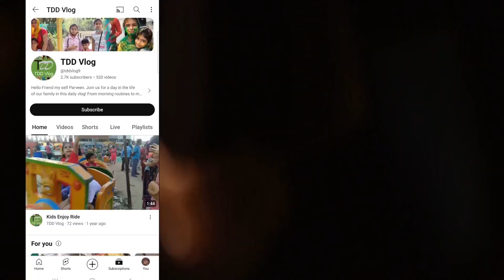अलमीरा की जेड प्लस सुरक्षा Almira Ki Z Plus Security #253 Vlog